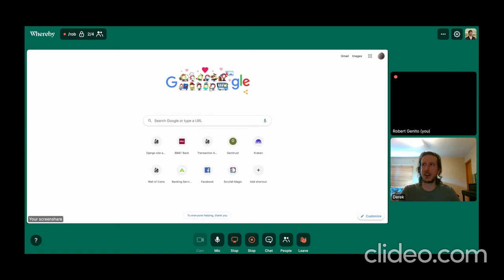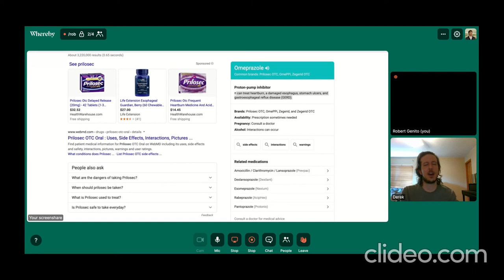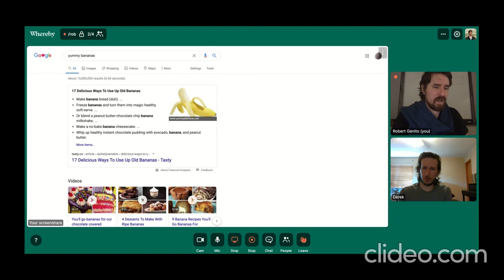2020-0418 Derek on Overcoming Acid Reflux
Overcoming Acid reflux and the BIG benefits of adding fruit to your diet.

* Dangers and utility of Garlic

If you'd like to talk with me on Saturday, you can book any time convenient for you using the link below :)  There is no fee; this is my gift to you!